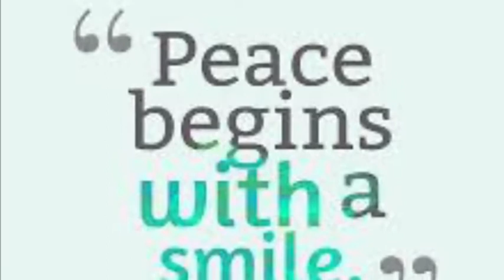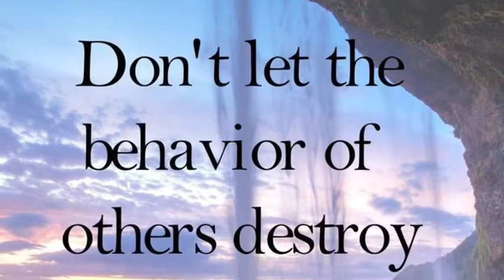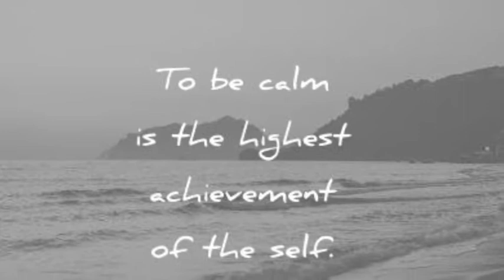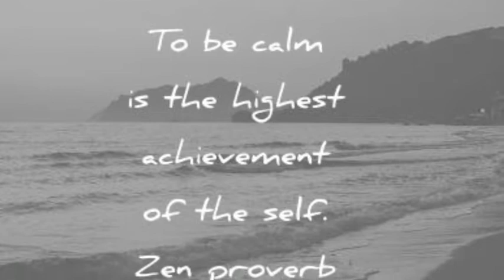Rev’d Jupp & Fadda T’s - Inspirational Theology - Peace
Welcome to our 2nd segment of Wisdom Wednesday’s. This morning Fadda T will speak to us about Peace